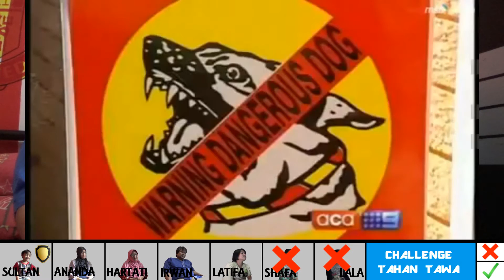Challenge Tahan Tawa ( Try not to Laugh ) #2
Terima kasih sudah menonton video Try not to laugh challenge #2 dari IRone Family Show, jangan lupa untuk Share, like dan subscribe IRone Family Show yaahh :D, dan komen dibawah yah jika tau video lucu lainnya.. daaahhh..